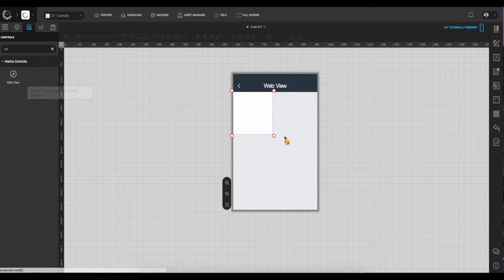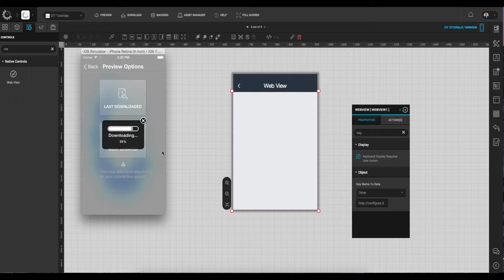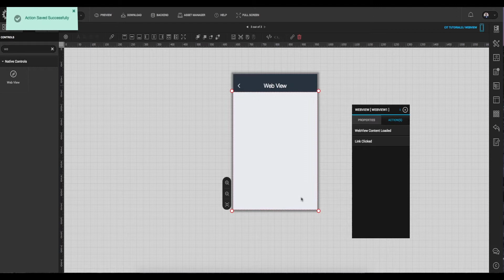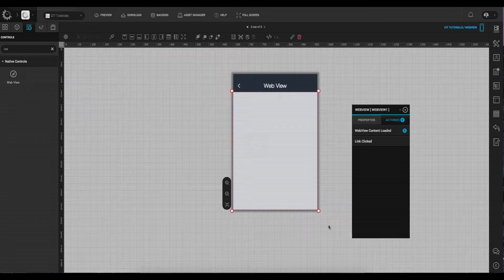How to configure Web view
This Video demonstrates, how to configure Web view. It is used
to embed web content in your application. Using this control you can open any link of web content.

Coding is Passé. Configure.IT empowers you to build fully dynamic Native iOS and Android apps without writing a single line of code.

Key Features of Configure.IT:
1. Build Mobile app which generates native code and the User can download Front End, DB, Admin Panel and API.
2. Free Registration for you to build  2 fully blown Apps.
3. Real Time preview of apps on device.
4. Import your own PSD and configure your app using your own designs.
5. Extensive Help Centre available for quick learning.